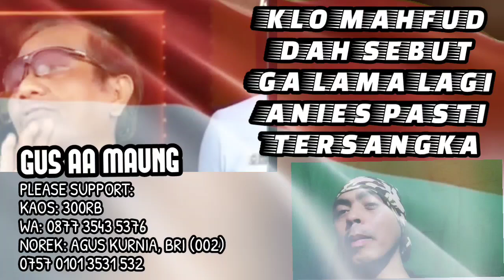KLO MAHFUD DAH NYEBUT, BIASANYA 100% JADI TERSANGKA - GUS AA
KLO MAHFUD DAH NYEBUT, BIASANYA 100% JADI TERSANGKA